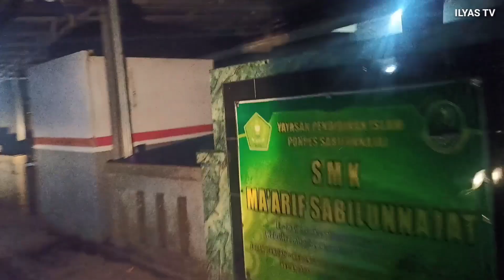HOROR !!! 👻 Vlog malam ke pedalaman hutan